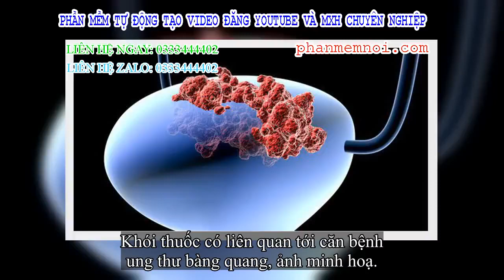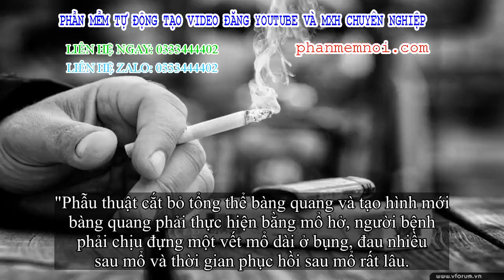✅ Ung thư bàng quang đang gia tăng, có liên quan tới thói quen nhiều phần nam giới mắc phải